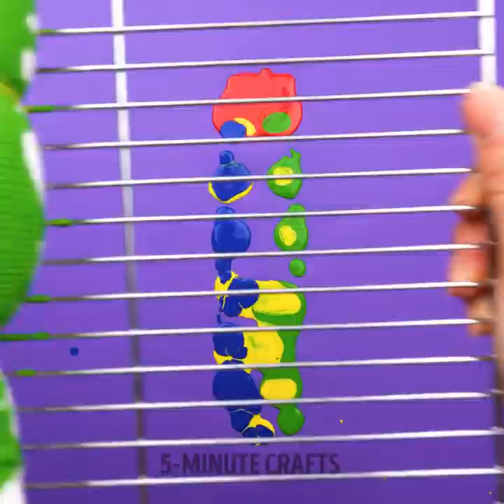Brilliant Clothing Hacks For Every Occasion || How to Upgrade Old Clothes In a Few Minutes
TIMESTAMPS:
00:01 Clothes decor with bleach
01:38 Jeans decor ideas
03:40 DIY denim slippers
05:32 Clothes transformations
08:19 How to turn your pants into a dress